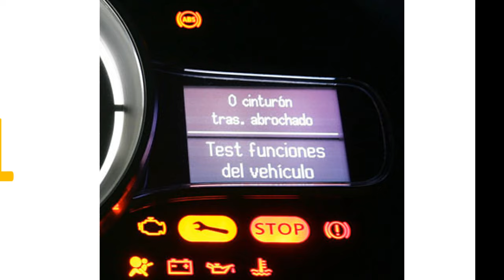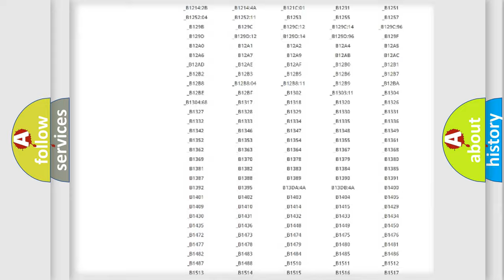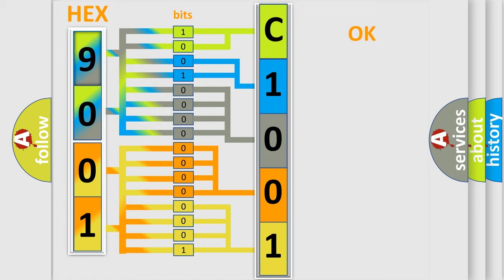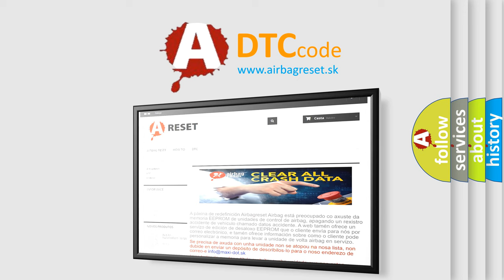DTC Jeep C1001-29 Short Explanation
Contents:
0:21 Basic DTC analysis according to OBD2 protocol standard.
1:48 Insight into programming
2:58 A diagnostically understandable description of the Diagnostic Trouble Code
3:05 Basic error definition

Make:
Jeep
Code:
C1001 29
Definition:
Fuel pump relay malfunction
Description:
Fuel pump relay open circuit - not the fuel pump
Failure Type:
Signal Invalid